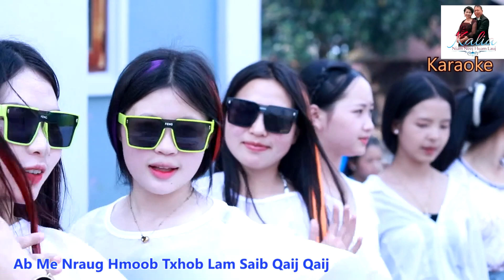Paj Nyiag Yaj "Tsa Hlo" KARAOKE 2023